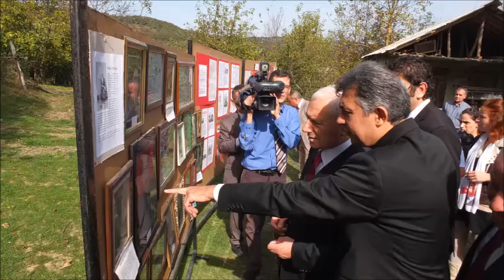16 Ekim , 2013 Kurban Bayramı 2. Bölüm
2013 Kurban bayramı şenlikleri